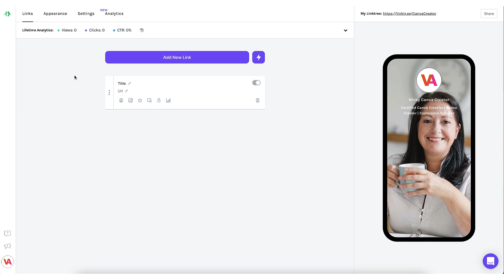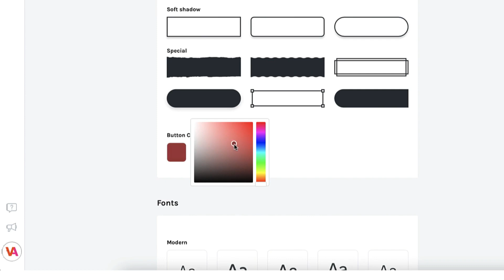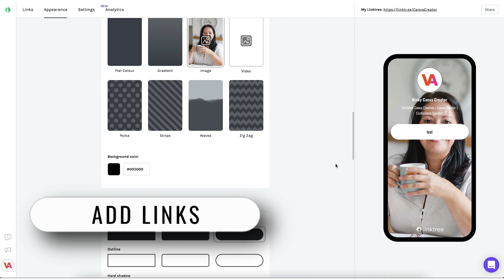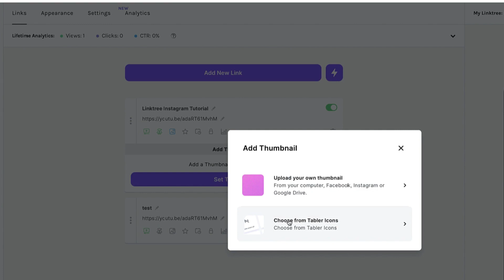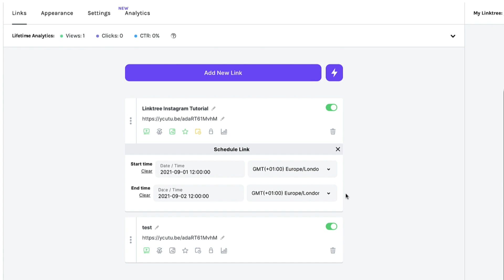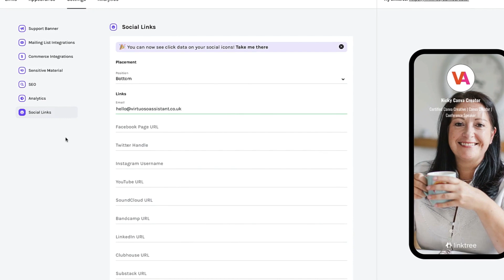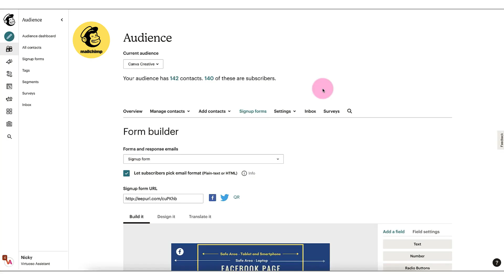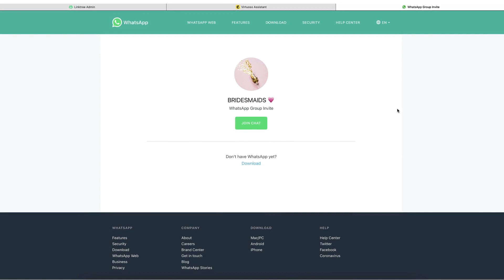How to Add MULTIPLE LINKS on Instagram Bio using LINKTREE 🎄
How to Add MULTIPLE LINKS on Instagram Bio using LINKTREE // In today’s Linktree Instagram tutorial I want to show you how to use to add multiple clickable links to your Instagram Bio.  This businesses that sell services in particular to get more clicks, leads and even sales.

Last week I showed you how to set up a Linktree account on Instagram (If you missed it click on the link in the resources section below).

Today you’re going to be powering up your Instagram marketing strategy! Unless you add clickable links to your Bio it’s unlikely you will experience much Instagram growth as a B2B brand.

You'll also learn how to connect Linktree with social media platforms such as Facebook, YouTube and TikTok.

Also connect Linktree with a Mailchimp email list and also connect Linktree with a WhatsApp chat group using two of my 'Nicky Ninja' tips 🥷🏻!

If you missed last week's tutorial watch it here

R E S O U R C E S   A N D  TOOLS

🔔 Turn the bell notification on so you get notified of all my latest videos.